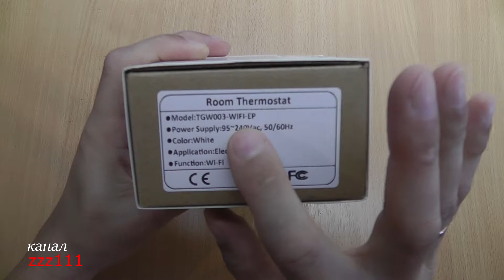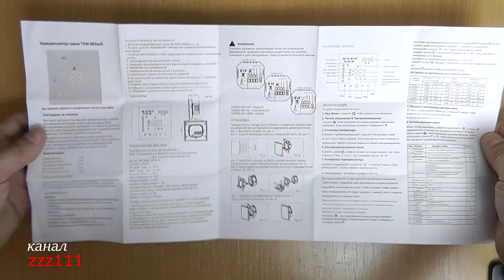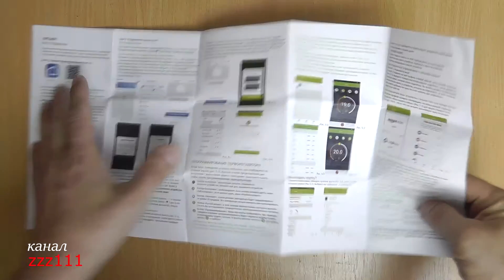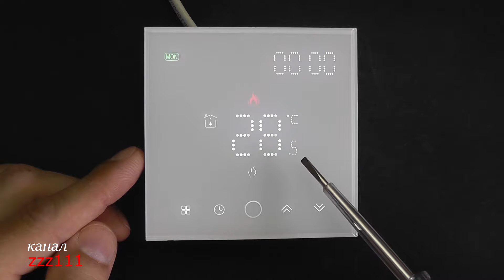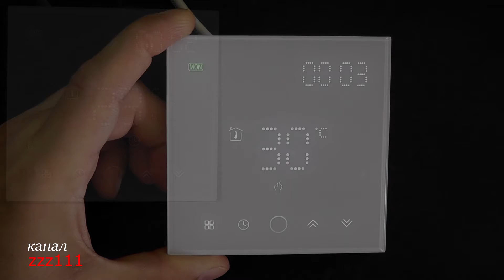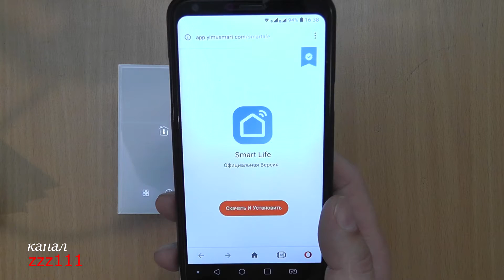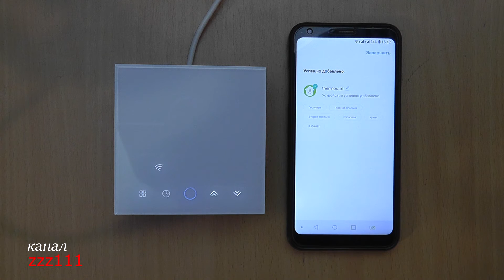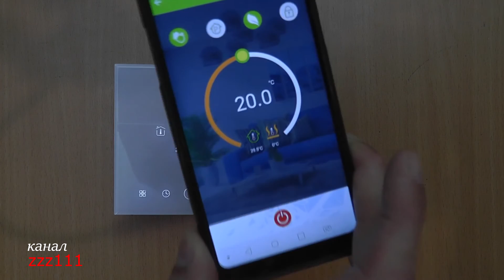Настройка и обзор комнатного терморегулятора BEOK TGW003-WIFI для тёплого пола, котла и бойлера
Как подключить комнатный терморегулятор BEOK к смартфону, а так же его обзор и настройка.
❗ Ссылки на ресурсы канала ⤵ :

00:00 ► Маркировка комнатных терморегуляторов
01:09 ► Распаковка и комплектация
03:23 ► Установка терморегулятора в подрезеточник
05:48 ► Интерфейс и управление терморегулятором BEOK TGW003
08:29 ► Автоматический режим управления
10:46 ► Согласование терморегулятора со смартфоном
14:35 ► Управление терморегулятором со смартфона

✅ TGW003-WIFI-WP - Для водяного тёплого пола
✅ TGW003-WIFI-EP - Для электрического тёплого пола
✅ TGW003-WIFI-WPB - Для котла или бойлера